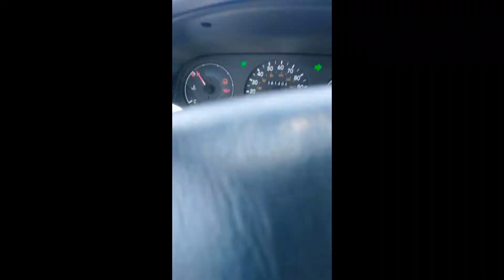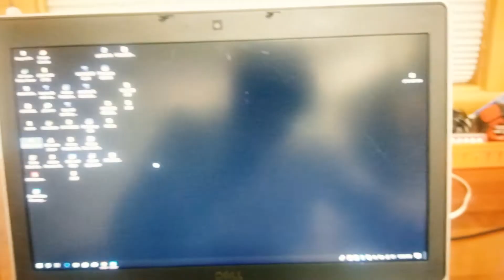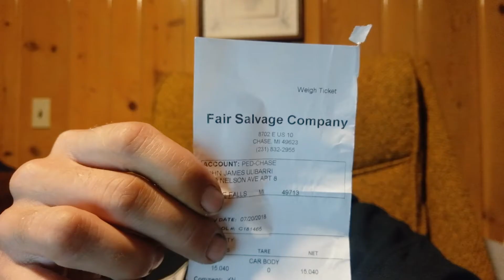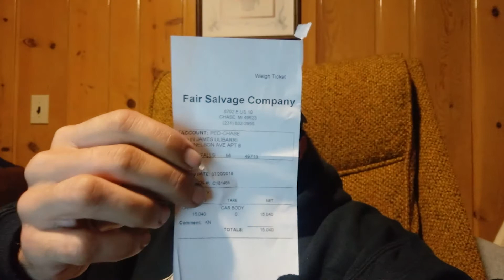Story Time: WORST BIRTHDAY EVER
It has been an intense few weeks. I can honestly say...It was the worst birthday ever!